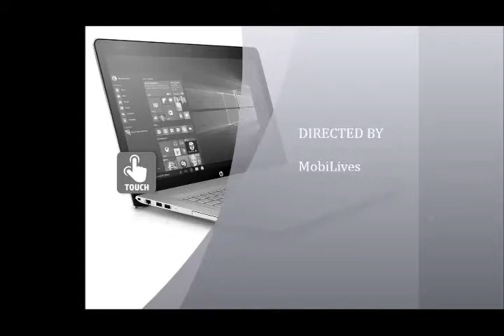HP Envy 15.6 and 17.3 (2016) First look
Tablets and smartphones becoming the norm, so it's not unusual to find your laptop's display accruing fingerprints out of habit, even if it's not a touchscreen.